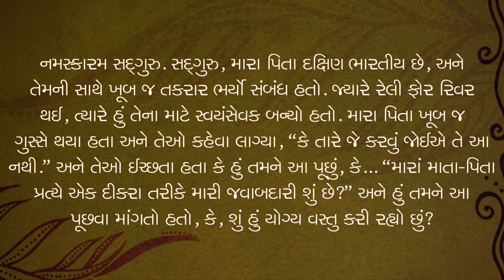જીવનમાં શું કરવું સૌથી શ્રેષ્ઠ છે? | How Do I Figure Out What To Do In Life | Sadguru Gujarati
તમે જીવનમાં યોગ્ય નિર્ણય લઈ રહ્યા છો કે કેમ તે સમજવામાં મુશ્કેલી આવી રહી છે? જ્યારે તમારા માતા-પિતા તમારી યોજનાઓ સાથે સંમત ન હોય ત્યારે શું કરવું તે વિચારી રહ્યાં છો? આ વિડિયોમાં, સદ્‍ગુરુ આ વારંવાર પૂછાતા પ્રશ્નોના જવાબ આપે છે, અને આપણા જીવનમાં એક મૂળભૂત ફરજની યાદ અપાવે છે.

Having trouble figuring out whether you’re making the right decision in life? Wondering what to do when your parents don’t agree with your plans? In this video, Sadhguru answers these oft-asked questions, and reminds us of a fundamental duty in our life.